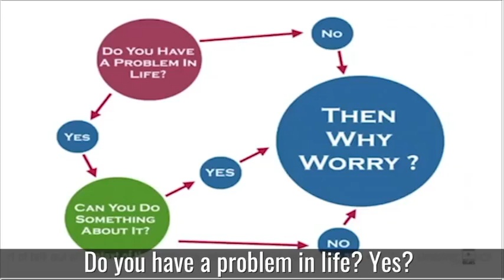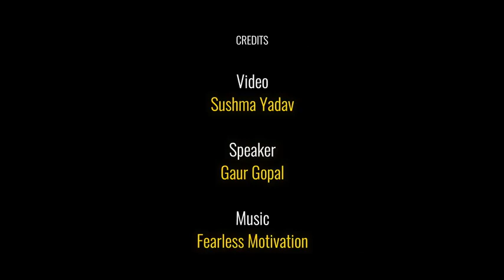The Most Pleasing 5 Letter Word